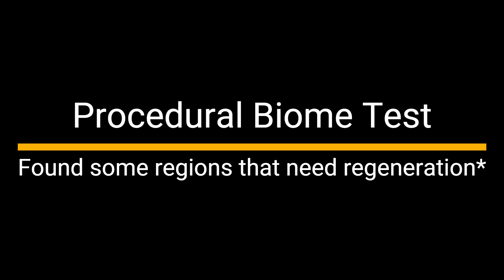Unreal PCG Biome Poplar Forest River | Test 1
Procedural forest, checking for artefacts and problem areas = a few issues, but overall it is looking good. (Video is lengthy, you might want to speed up playback).